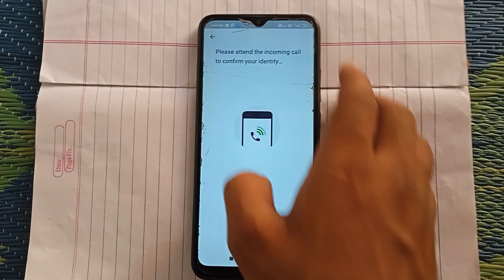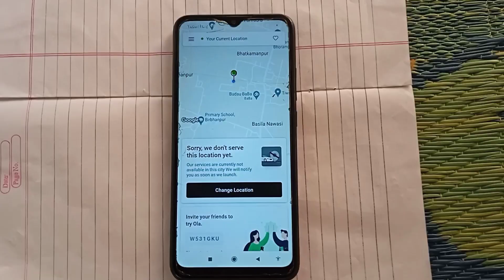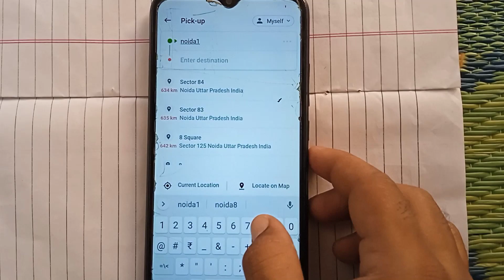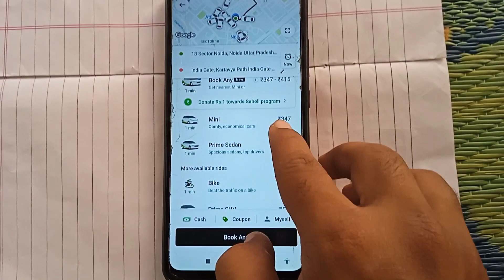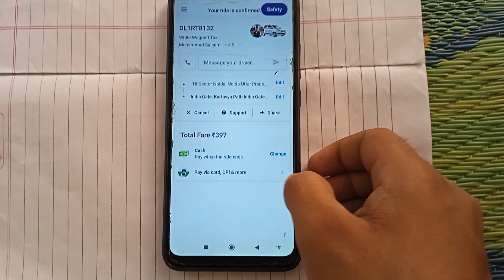पहली बार ओला कैब कैसे बुक करें | Ola Kaise Book Kare Hindi | How To Book Ola Cab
Aaj Ke Es Video Me Mai Aapko Batane Wala Hu,
Aap kaise Apne Mobile Phone Se Ola Book Kar Sakte Hai

Aap Ko Meri Video Pansad Aaye To Video Ko Like Kare 👍

My YouTube Channel (Vahan Gyan)